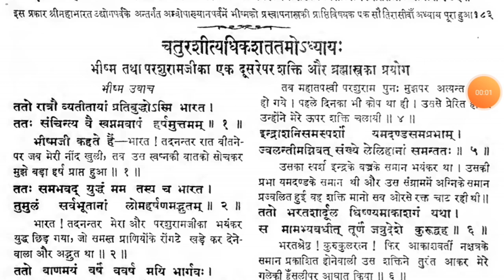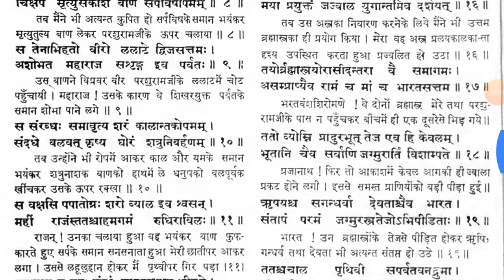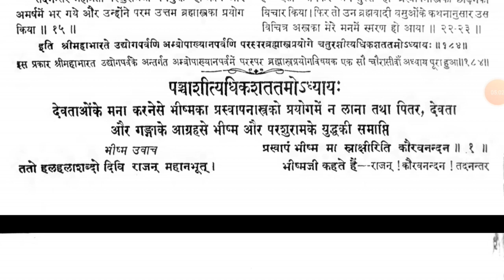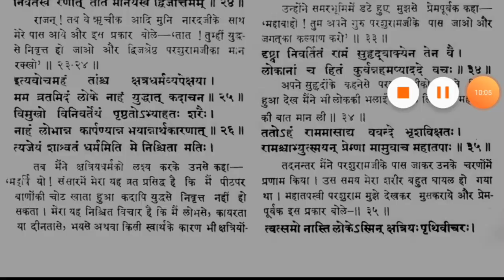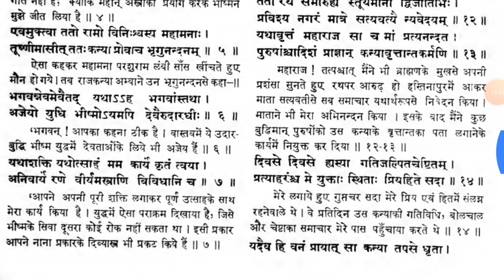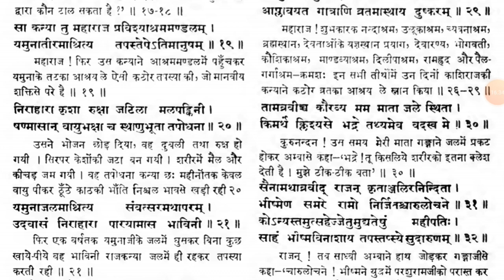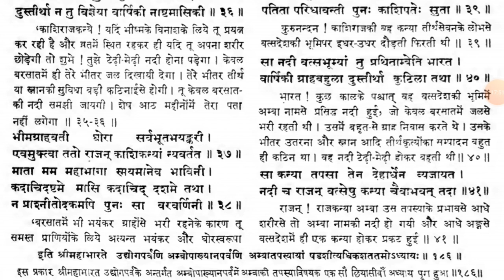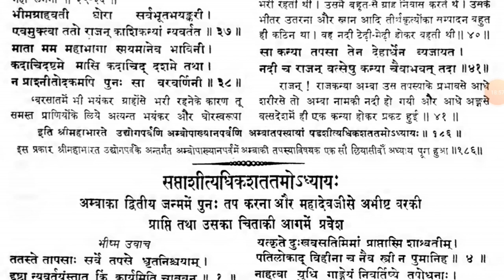Bhishma vs Parshuram battle part-3 [3 of 3] full story | real mahabharat book @KuchALAG kuchROCHAK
Bhishma vs Parshuram fight part-3 [3 of 3] full story | real mahabharat book

Amba decided to inhabit the forest and , Parashurama, the martial teacher of Bhishma, would come to the ashrama. He was sure Parashurama would influence Bhishma to accept her hand in marriage.

The next day Parashurama arrived at the ashrama and Amba related to him the events of her abduction by Bhishma and her rejection by King Salwa. She requested the great sage to kill Bhishma.

I cannot follow this instruction, O best of the rishis, Maharaja Bhishma replied. O son of Jamadagni, all your attempts to secure this marriage will be in vain. What warrior would accept into his abode a woman whose heart was wedded to another. O brahmana, I will not forsake justice even from fear of Indra. One can reject the order of the preceptor if he is filled with vanity, destitute of knowledge concerning right and wrong, and who follows a devious path. You are my preceptor, and I have tried to pacify you as far as possible. However, this instruction is not according to religious principles, and therefore, I will fight with you. I would never slay my preceptor in battle. However, it is a well known truth that one is not guilty of slaying a brahmana who takes up arms like a kshatriya. Because you are acting unrighteously, I will fight with you. O Rama, equip yourself with proper weapons and position yourself on the Kurukshetra field. Subdued by my arrows, you will obtain the higher regions. The brahmanas have spoken of the power which you exhibited against the kingly dynasties long ago. However, in those days there was no Bhishma, nor were there any warrior kings like Bhishma. Kshatriyas endowed with power took their births later on. The person who will quell your pride has now taken birth, and this is none other than myself.

After the battle had ceased, Bhishma's charioteer plucked out Parashurama's arrows from his own body. He also withdrew the arrows from the horses and those of his master, Bhishma. The son of Ganga then went to his tent for his nightly rest. When the sun had risen the following day, the battle resumed. Bhishma offered his obeisances unto his preceptor and again fought with him. On this day all the celestial weapons were used. Rama released the vayavaya weapon (tornado weapon), but Bhishma countered it with the guhyaka weapon. Bhishma then released the agneya weapon which brought about great fire. However Parashurama released the varuna weapon (water weapon) causing the fire to abate. The preceptor neutralized all the weapons released by his disciple. Parashurama then released a flaming arrow that struck Bhishma in the chest, causing him to fall unconscious on the floor of his chariot. The charioteer then took Bhishma away from the battlefield. All the followers of Parashurama, including the princess of Kashi, were pleased with that action. However, Bhishma regained consciousness and came back to fight with his martial teacher. He struck Parashurama with a powerful arrow, causing him to fall unconscious on the battlefield. The princess of Kashi and others came to his side, reviving him with cold water and sweet words. Parashurama then rose up like lightning, and again engaged in furious combat with his disciple. In this way the duel went on for twenty three days.

On the night of the twenty third day, Maharaja Bhishma retired to his tent and, lying down on his bed, began to reason, This fighting has been going on for many days, and still I have not defeated him. I am unable to vanquish the son of Jamadagni. If I am to succeed in subduing this foremost brahmana, then the gods must assist me. Thinking like this, Bhishma fell asleep. In a dream, eight brahmanas appeared before him encouraging, Rise up, O son of Ganga. Do not fear. We will protect you from Parashurama. We will help you conquer Rama in battle. During tomorrows encounter, the mantras for the praswapa weapon will come to your mind. Neither Parashurama nor any other person is acquainted with it. With this weapon you will defeat your preceptor. O King, it will not slay Parashurama outright, and, therefore, there will be no sin incurred in using it. After he has been defeated, you will be able to awaken him with the samvodhana weapon. Having said this much, the eight effulgent brahmanas disappeared.

When dawn appeared the next day, Maharaja Bhishma joyfully equipped himself for battle. Parashurama also ascended his chariot and prepared to fight his disobedient disciple. Parashurama first hurled a dart that was as relentless as Indra's thunderbolt. It was thrown with such lightning force that it appeared like a blazing meteor. That dart descended upon the Bhishma's shoulder, causing severe pain to the great hero. Angered by the weapon, Bhishma released an arrow that struck his martial teacher in the forehead. Rama paid no attention to the pain and invoked the brahmastra weapon. @KuchALAG kuchROCHAK